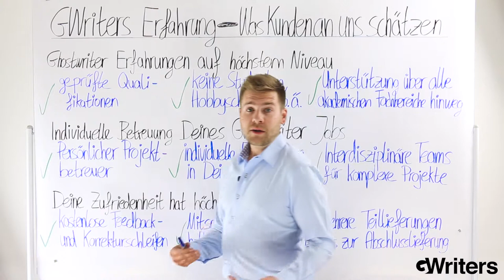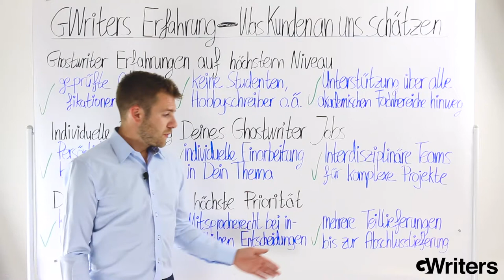GWriters Erfahrung - Was Kunden an uns schätzen? • GWriters.de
Um eine gute Ghostwriter Erfahrung zu haben, muss man sich vorsichtig den Vermittlungsservice aussuchen. In diesem Video erklärt Marcel Kopper was GWriters von anderen Ghostwriting Agenturen abgrenzt und warum GWriters von den Kunden dazu ausgewählt wird, ihre akademische Arbeit schreiben zu lassen